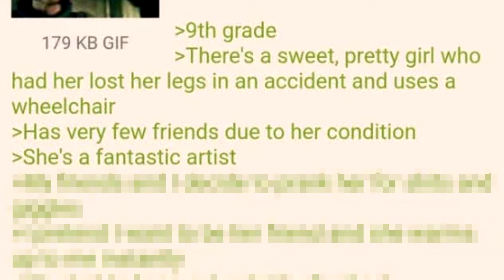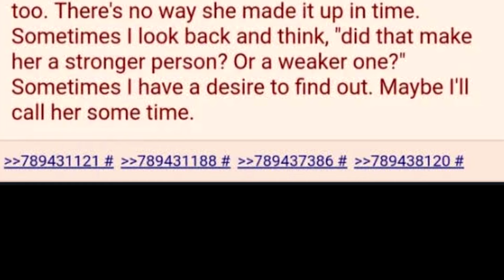Hope This One Is Fake ─ Greentext Stories